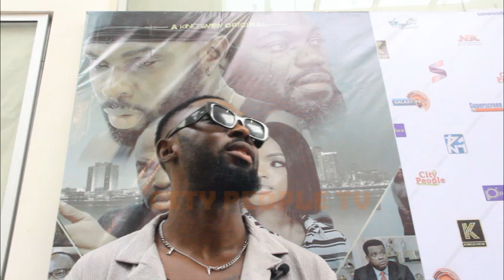Kings View TV Premiere New Movie 'Wages" In Ogun State